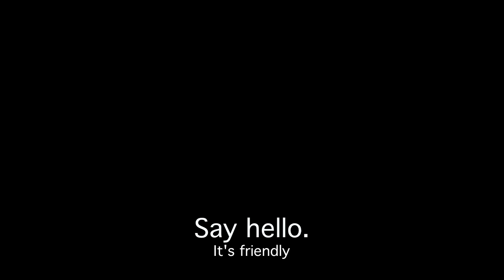GMD3 interview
GMD3 explain why they're epic in 60 seconds. Are you convinced?